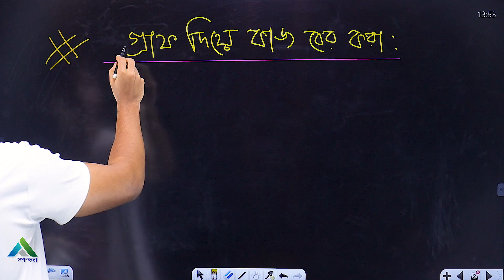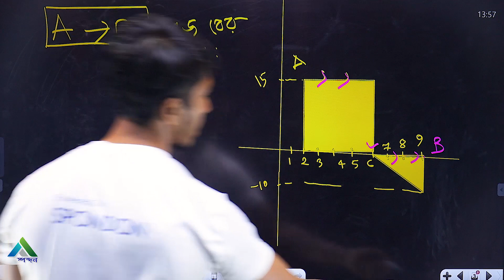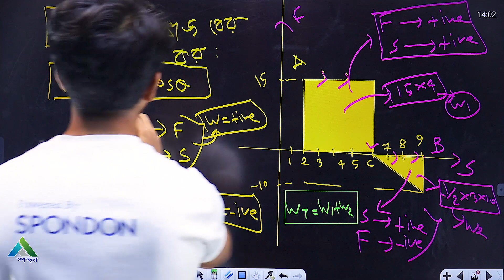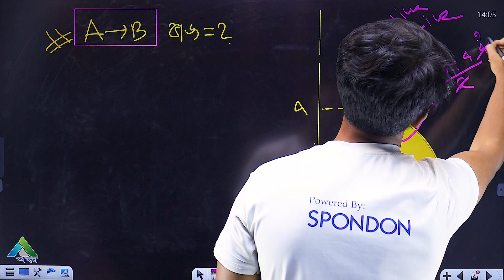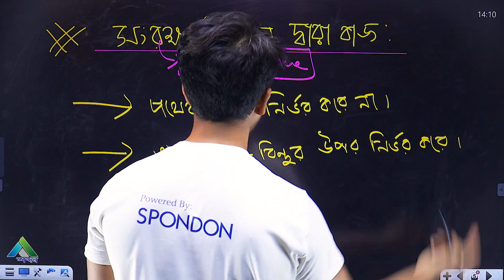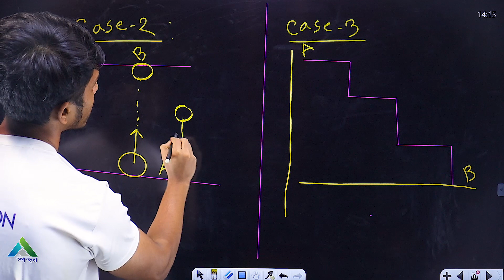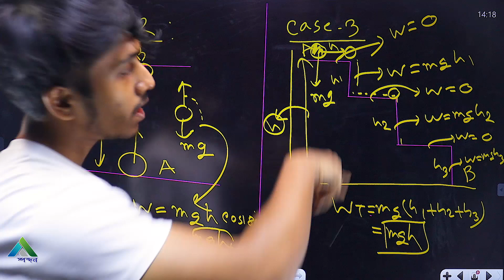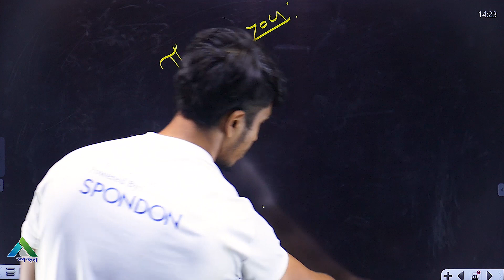কাজ, শক্তি ও ক্ষমতা (work, power and energy) - Lecture - 03 / HSC (admission + academic)